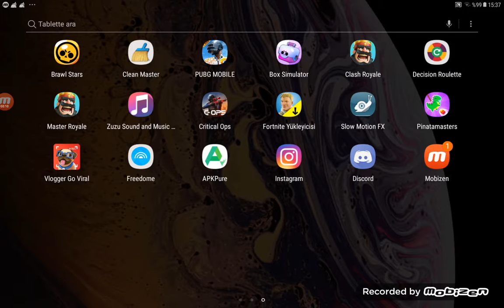robo spike geldi